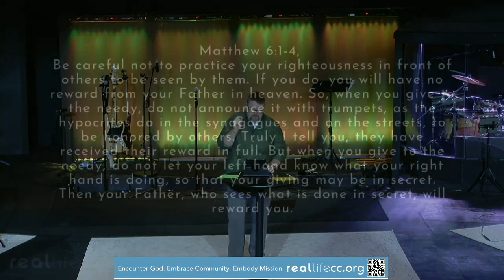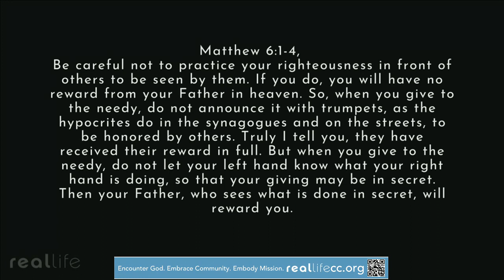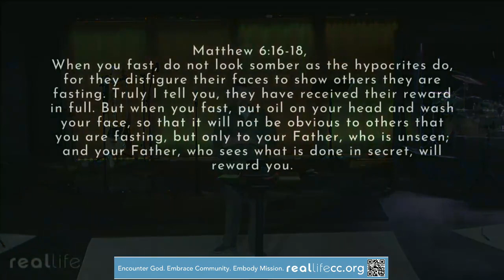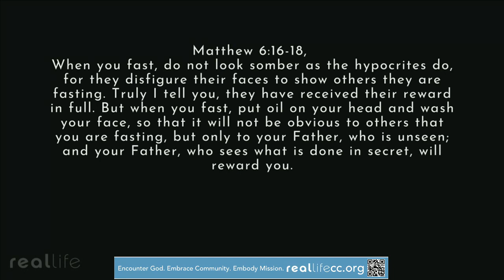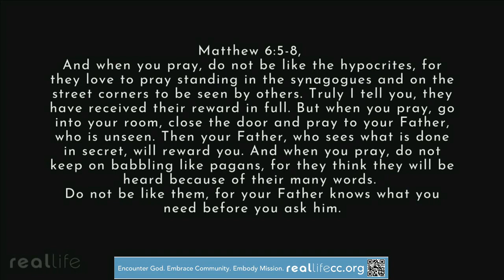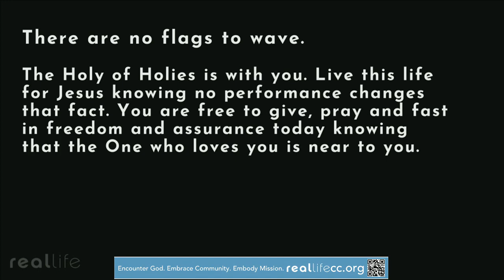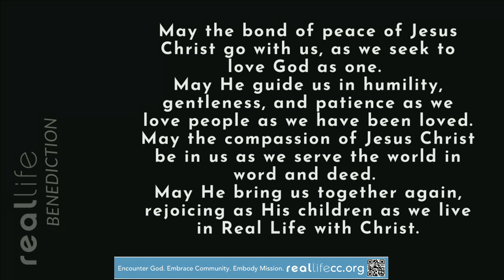Reclamation: Seen and Heard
Thank you for joining us for worship online! Download the Church Center app and search for our church to find our digital connection cards, outlines, and other information from us at Real Life!